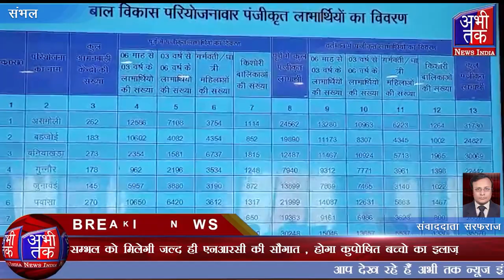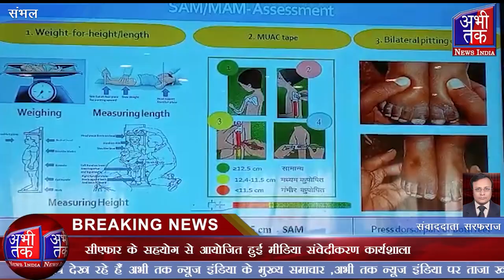सम्भल को मिलेगी जल्द ही एनआरसी की सौगात , होगा कुपोषित बच्चो का इलाज़ | Abhi Tak News